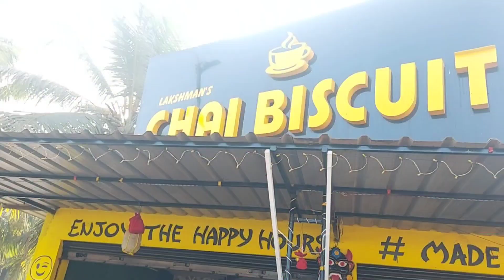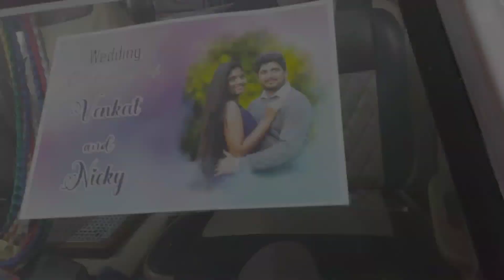vizag lo wedding | Guntur to Vizag Road trip | Haldi Function | పెళ్లి సందడి | Teenmar Dance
Hello Everybody

This is Mounica. In this video am going to share our road trip to vizag from guntur also attending wedding in vizag. Please watch it. Click 🔔 Icon and activate ALL so that you will get all my future video notifications.

mounicaraj_15

With Love
Mounica💕